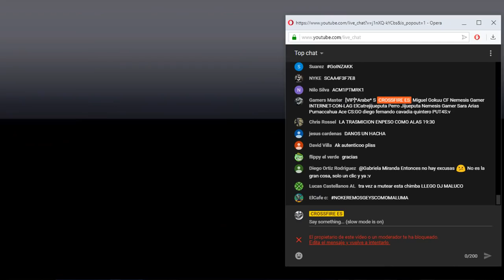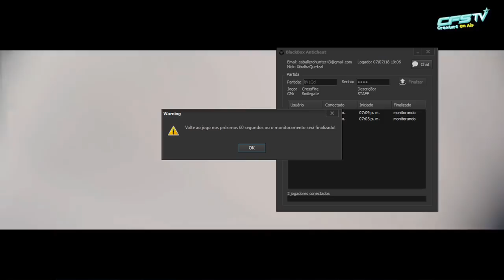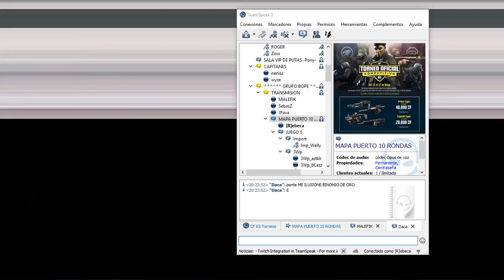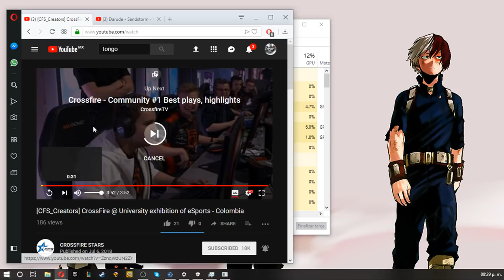Crossfire Español CFS Latinoamerica Final Grupo Bope 7 de Julio